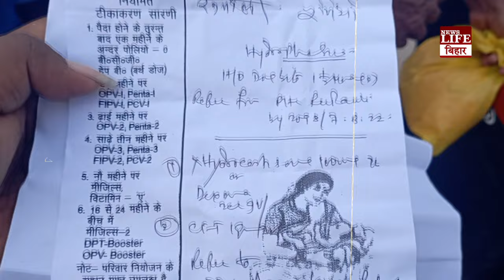बिहार :- कुत्ते की तरह भोंकने और काटने दौड़ने लगा इंसान